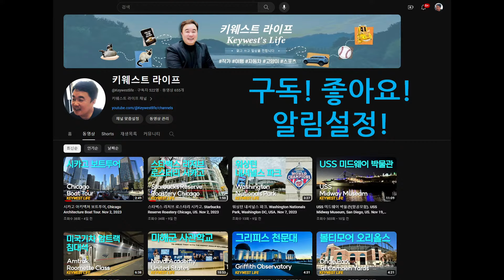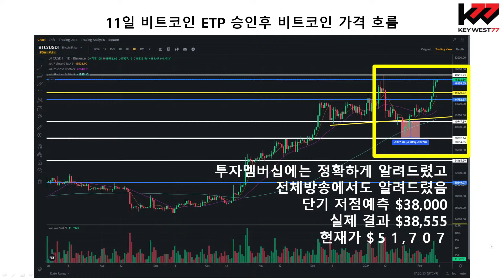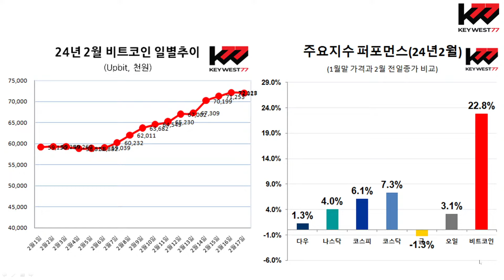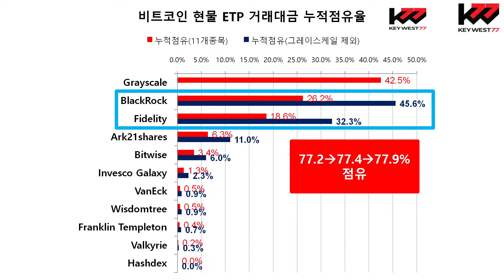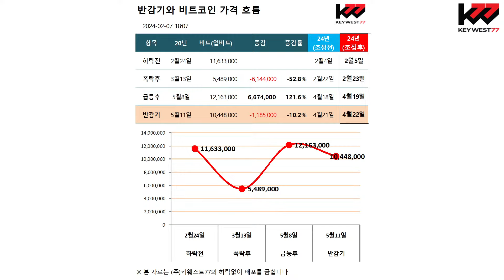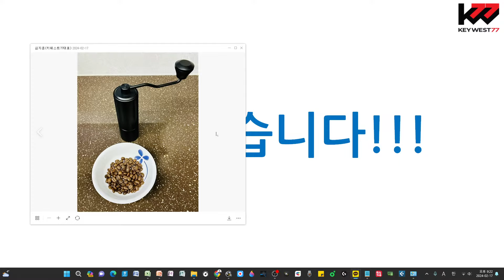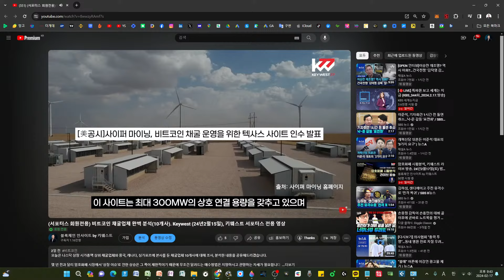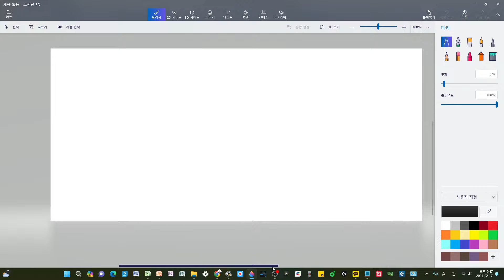암호화폐 시황분석, 키웨스트 라이브 방송. 24년2월17일(토) 밤8시의 사본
본 영상은 라이브 방송에서 앞부분을 커트하고 내용 위주로 줄인 영상입니다.
이번주 2월18일(일) 라이브 방송을 하루 당겨서 진행하였습니다.
비트코인 시황분석, 시청자 Q&A로 진행합니다